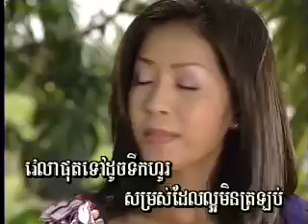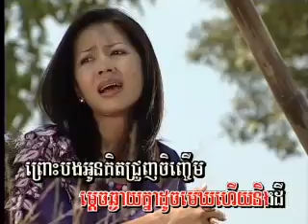PreahChanPenhVong Vol 5-1 Teuk Phnek Oun Ho | ទឹកភ្នែកអូនហូរ -Meng KeoPiChenDa.mp4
Khmer song from Preah Chan Penh Vong Production Karaoke DVD Vol #5 Track #1.